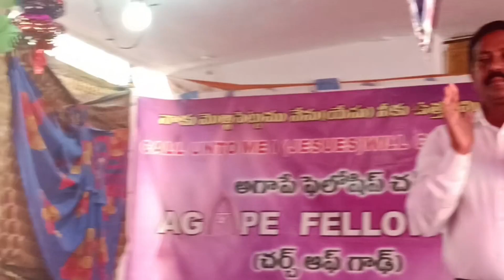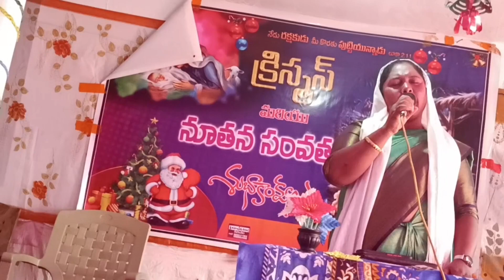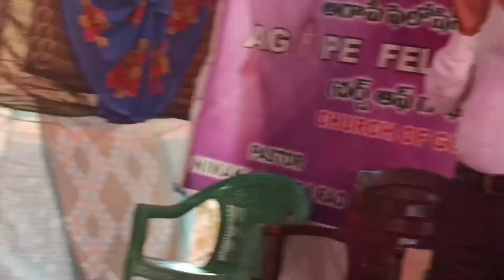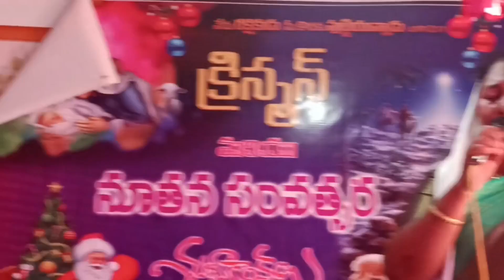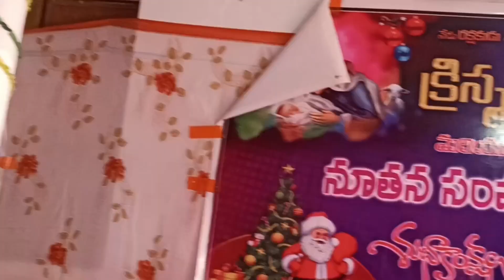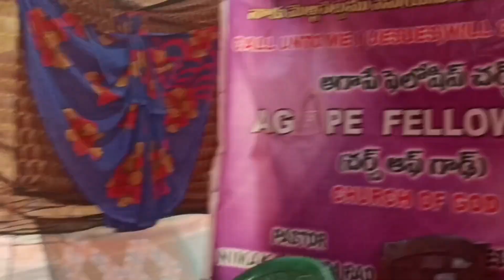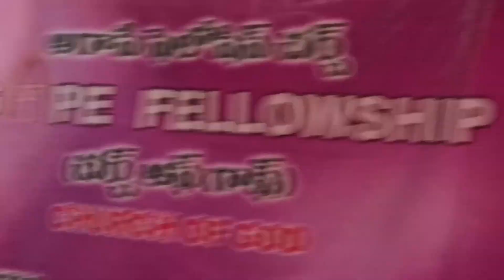Emmanuel Garsom Ministry wari adwarimulo kaniti abiseka saktimenta maina aradhana Singer Debara